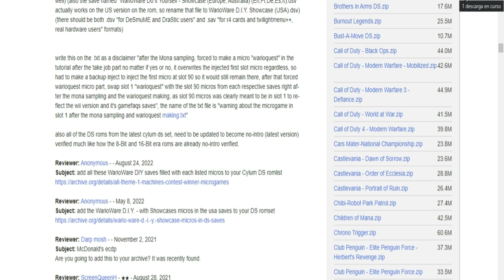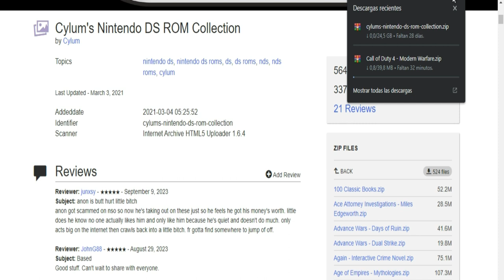pack Roms y separados Nintendo Ds